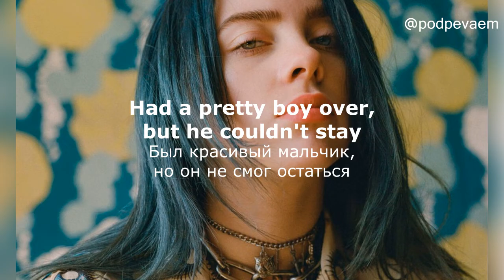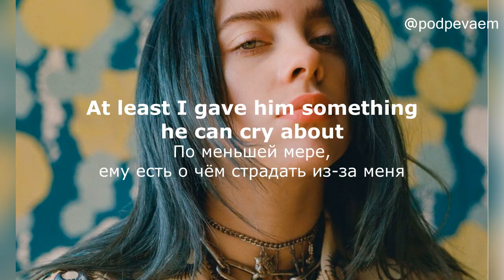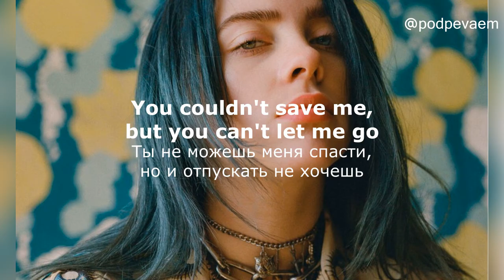Billie Eilish - NDA (lyrics текст и перевод песни)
Did you think I’d show up in a limousine?
Неужели ты решил, что я приеду в лимузине?

No
Нет

Мне пришлось копить деньги, чтобы обеспечить свою безопасность

По моей улице разгуливает сталкер

Называет себе дьяволом и говорит, что хочет встретиться

I bought a secret house when I was seventeen
В семнадцать лет купила себе тайный дом

Не проводила вечеринок с тех пор, как поселилась в нём

Был красивый мальчик, но он не смог остаться

On his way out made him sign an NDA
Когда он уходил, мы подписали договор [ NDA (от англ. 'non-disclosure agreement') — аббревиатура, обозначающая соглашение о неразглашении]

Hell, I made him sign an NDA
Чёрт, я заставила его подписать договор о молчании

Одного раза достаточно

'Cause I don't want him having shit to say
Я хочу, чтобы он молчал и не болтал ничего

You couldn't save me, but you can't let me go
Ты не можешь меня спасти, но и отпускать не хочешь

I can crave you, but you don't need to know
Могу хотеть тебя, но тебе не нужно это знать

Thirty under thirty for another year
Останусь в 30ке "форбс" ещё на год

I can barely go outside, I think I hate it herе
Я едва могу выйти на улицу, чувствую, что ненавижу всё вокруг

Может быть, мне пора подумать о новой карьере

Somewhere in Kauai where I can disappear
Где-нибудь в Кауаи, где я смогу затеряться [Кауаи — округ в штате Гавайи, США]

I've been havin' fun getting older now
Мне нравится, что я стала взрослее

Я не стала менять свой номер, я заставила его молчать

По меньшей мере, ему есть о чём страдать из-за меня

I thought about my future, but I want it now
Тогда я думала о будущем, но сейчас я этого хочу

Want it now
Хочу сейчас

You can't give me up
Ты не можешь меня отпустить

Did I take it too far?
Я зашла настолько далеко?

Now I know what you are
Теперь я знаю тебя

You hit me so hard
Ты так сильно ударил меня

Я видела звёзды

Think I took it too far, when I sold you my heart
Да, я слишком далеко зашла, когда продала тебе своё сердце

How'd it get so dark?
Когда же наступила такая темнота?

Я видела звёзды

Stars
Звёзды